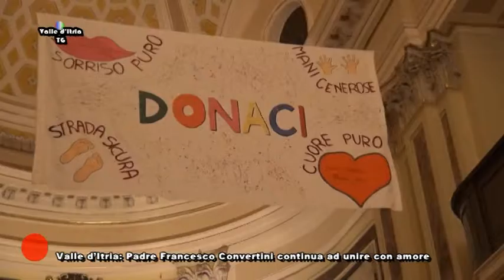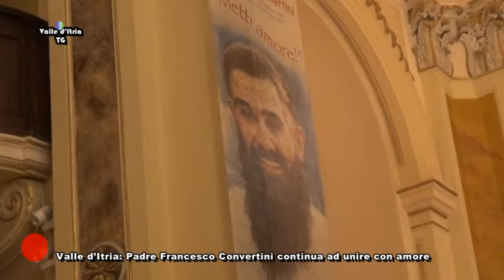padre francesco convertini don pierluigi cameroni